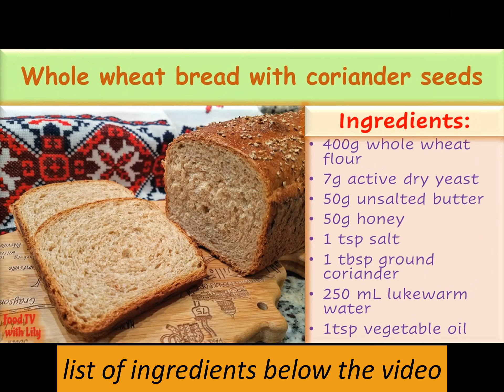Whole Wheat BREAD, easy recipe! 🍞 Цільнозерновий хліб - легкий рецепт!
Easy simple whole wheat bread with coriander seeds!

Whole wheat bread is higher in fiber, vitamins, and minerals than bread made from refined wheat. Whole grains deliver a variety of health benefits. Regularly eating whole grains (especially homemade whole wheat bread without preservatives, high fructose corn syrup, artificial colors, and flavors) may reduce the risk of heart disease, type 2 diabetes, and obesity.

Whole wheat bread with coriander seeds
Ingredients:
400g whole wheat flour
7g active dry yeast
50g unsalted butter
50g honey
1 tsp salt
1 tbsp ground coriander
250 mL lukewarm water
1tsp vegetable oil

⏰TIMESTAMPS⏰
0:00​​ Intro
0:01 List of ingredients
0:48 How to activate dry yeast
1:27 How to make bread dough
2:10 How to knead bread dough
2:39 Proofing bread dough
3:08 How to fold the dough
3:41 Second dough rise
4:24 How to bake whole wheat bread
4:45​ Bon appetit!

Легкий у приготуванні цільнозерновий хліб з насінням коріандру!
Цільнозерновий хліб має більше клітковини, вітамінів та мінералів, ніж хліб, виготовлений з очищеної пшениці. Цільне зерно дуже корисне для здоров’я. Регулярне вживання цільнозернових (особливо домашнього цільнозернового хліба без консервантів, кукурудзяного сиропу з високим вмістом фруктози, штучних барвників та ароматизаторів) може зменшити ризик серцевих захворювань, діабету 2 типу та ожиріння.

Цільнозерновий хліб з насінням коріандру
Інгредієнти:
400г цільнозернового борошна
7г активних сухих дріжджів
50г вершкового масла, несоленого
50г меду
1 ч. л. солі
1 ст. л меленого коріандру
250 мл теплої води
1ч. л. рослинної олії

Please check out other delicious recipes
Будь ласка, ознайомтесь з іншими смачними рецептами